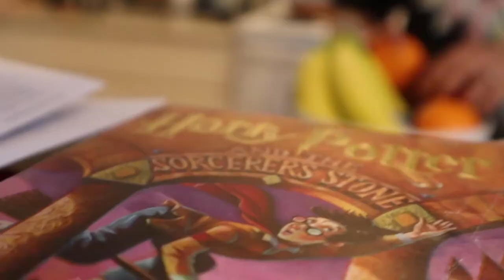Law School Vlog: First Day of 1L | Day in the Life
Another late post! But here is my first day of 1L! This was last August and that Texas heat is no joke so I apologize for all my constant red face. Enjoy!